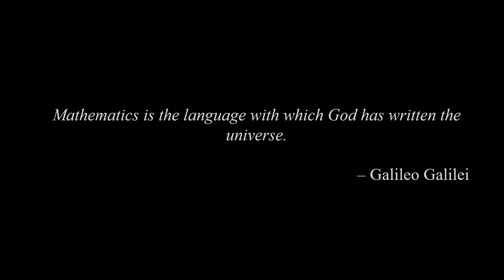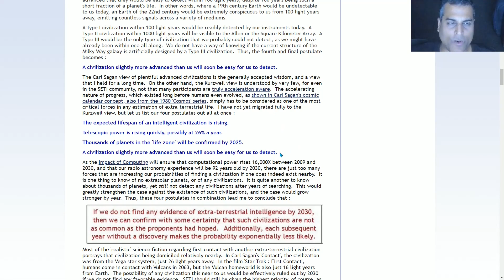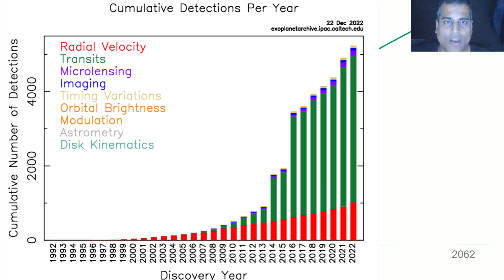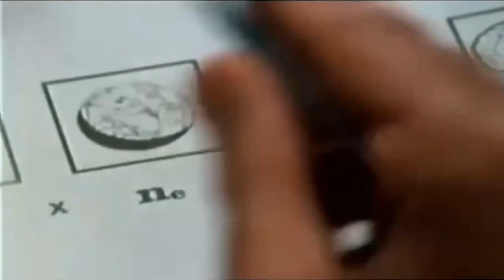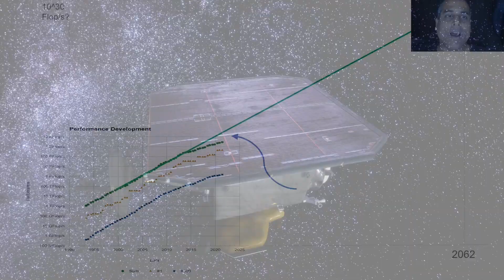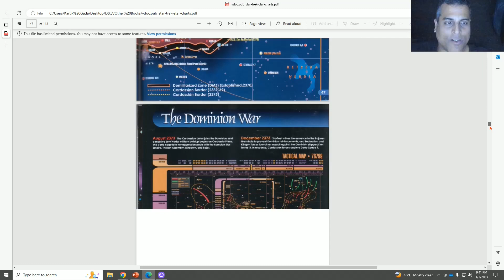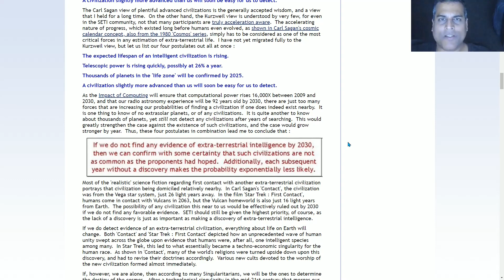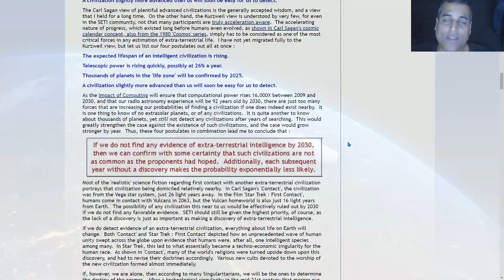SETI and the Singularity : 2023 Edition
This is a follow up on research done in 2009 about how to concept of extraterrestrial intelligence may soon be in direct conflict with the accelerating rate of change.  Are we on the brink of discovering many other intelligences?  Or are we the first?